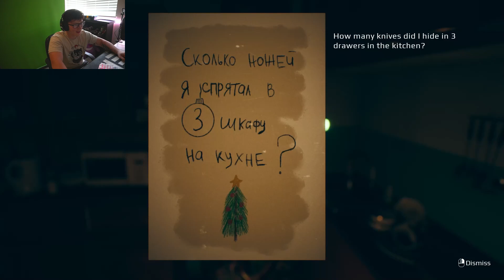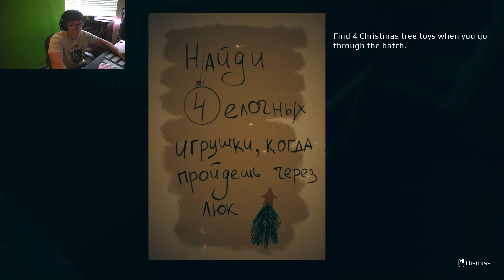My Biggest Jumpscare Yet! | September 7th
I played the Indie Horror game known as "September 7th" and boy did it give me the shakes...

Songs:
Outro: Us and Them- Derek Pope

Timeline:
0:00 Intro
0:56 Gameplay
26:51 Outro